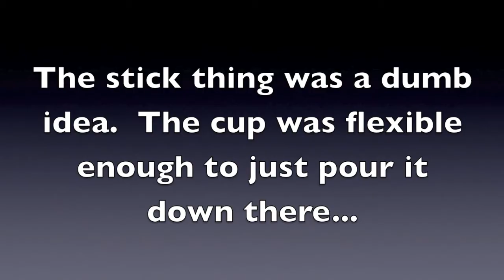Yellow F-16 Build #16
Installing the ducting
-Mystery piece reveal!
-How the stake will work
-Pre-30 minute epoxy prep
-30 minute epoxy pour
-Holy Crap moment/recovery